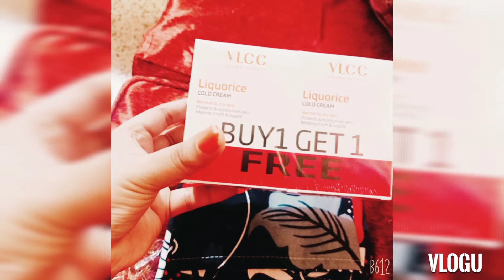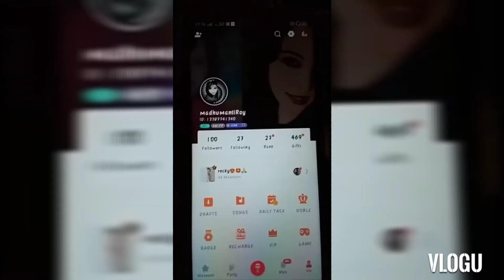Kolkata //Series dekhe samay katano.